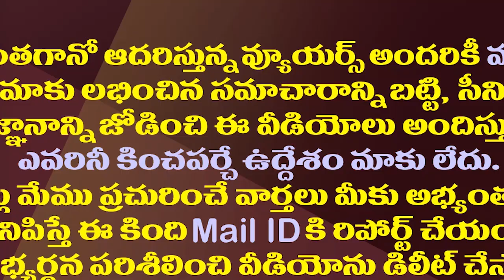విజనరీ లీడర్ పార్టీని ఇబ్బంది పెడుతున్న విజన్ సమస్య| This Is The Big Problem Facing TDP Now.!